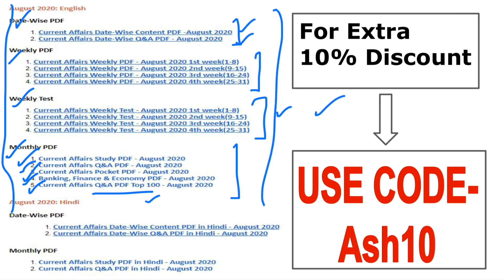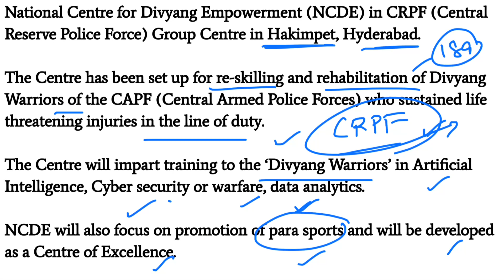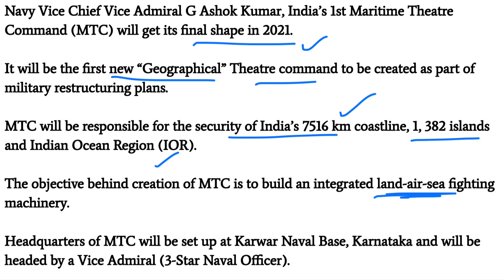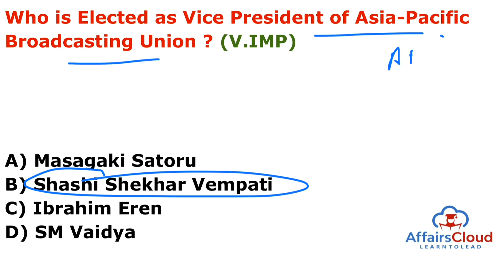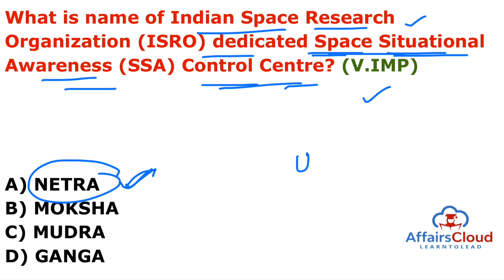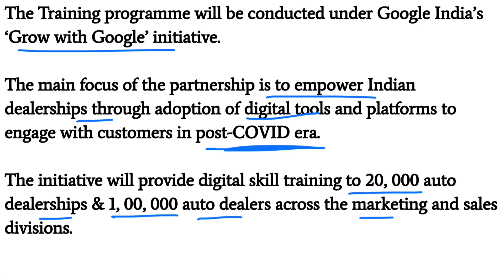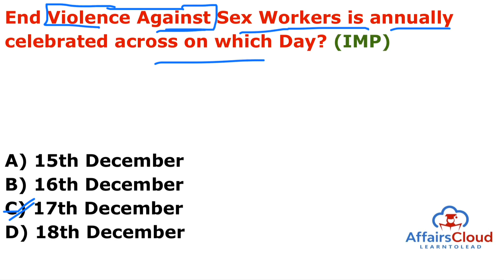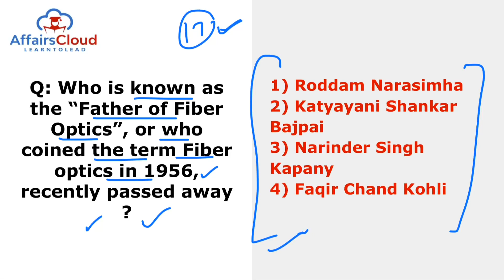Current Affairs 18 December 2020 Hindi | AffairsCloud Today for All Exams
**Read Current Affairs 18 December 2020 - Hindi**
In this video we will discuss the daily current affairs of December 18, 2020.
**AffairsCloud Excluded News 2020**
1.GA Questions Asked in IBPS Clerk Mains Exam 2020 – 90% Questions Covered by AC
2.GA Questions asked in SBI PO 2019 Main Exam
3.GA Questions asked in SBI Clerk Main Exam 2019
4.GA Questions asked in IBPS PO Main Exam 2019
5.GA Questions asked in RBI Grade B Prelims Exam 2019
6.GA Questions asked in IBPS RRB Clerk Mains Exam 2019
7.GA Questions asked in IBPS RRB PO Mains Exam 2019